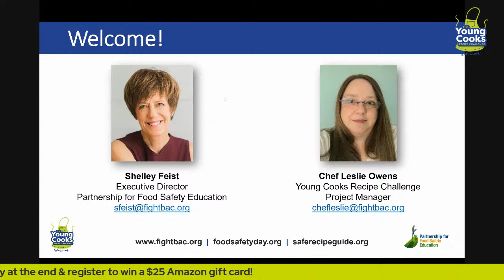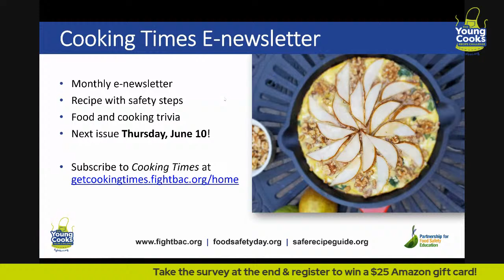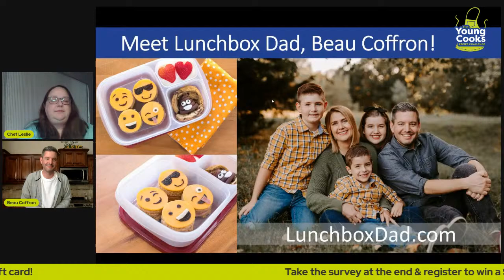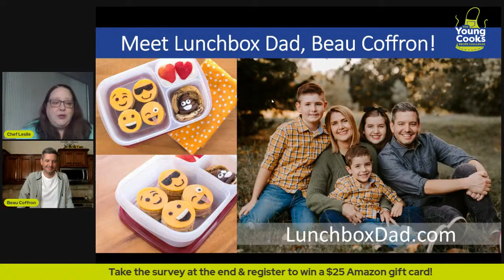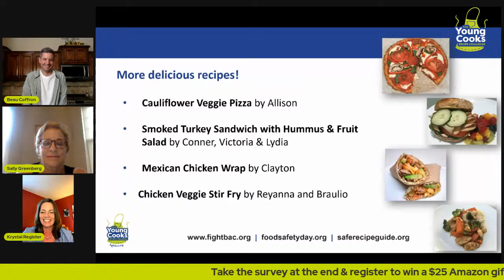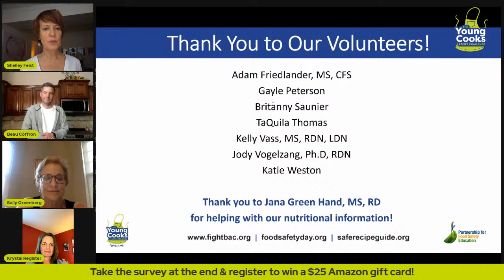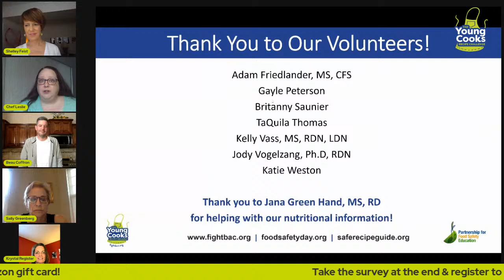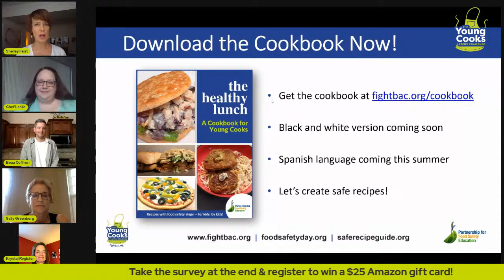Kids Cook Up a Healthy Tomorrow!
JOIN THE CELEBRATION! Something’s cooking in honor of World Food Safety Day.

Take part in this interactive live event to discuss getting kids in the kitchen, participate in a Q&A with LunchBox Dad Beau Coffron, and find out the finalists and Grand Prize Winner of the Young Cooks Recipe Challenge.

This 30-minute event will also reveal the Partnership for Food Safety Education’s brand new cookbook…with recipes for kids by kids!

So bring the kids and join the party!